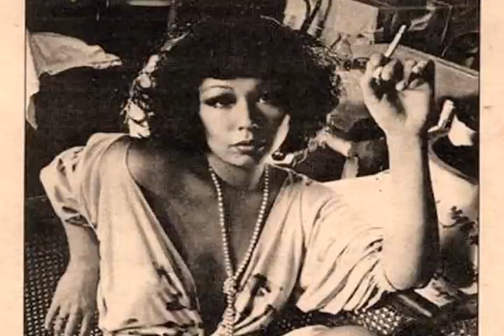Yvonne Elliman - 'Rising Sun' - "Bad Weather" - RARE!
After a successful run on Broadway, and two critically acclaimed albums via Independent distribution under her belt, Yvonne was already a star in her own. In addition to her own growing solo recording career, she was writing and recording with Eric Clapton, Leon Russell, and George Harrison of all people. In fact, she toured with Clapton for several years while also enjoying her own success. With "Rising Sun" she had James Brown, Rick Danko of The Band, among other studio greats helping her out, and man does she rock this one! Being one of her best efforts, this Sun rises higher than any other recording of that time period! Enjoy!
Three songs, "From the Inside", "Best of my Love". and "Somewhere in the Night" have been issued on CD. This song has NEVER been issued and therefore has been a holy grail among folk fans. Bad Weather, is a Ballad that soars with emotion, and yet, has a saturnine folk feel that keeps it from taking itself seriously. Hear for yourself!

LYRICS

And every day that passes us by,
I can't help the feeling that you and I...
We won't see another day together,
Looks like bad weather.

And I can see it all there in your eyes.
And it comes to me as no surprise, no.
You don't need me here no more,
Your feeling tells the score.

Words, they're getting hard for me to find.
You go and you take me by the hand, and you're leaving me blind.

Looks like bad weather, yes it does,
And I believe it's gonna rain (I believe it's gonna rain)

Oh! You take me by the hand, and you're leading me blind!

And every day that passes us by, yeah.
Uh-we won't see another day together,

Yes, it does, and I believe it's gonna rain. (I believe it's gonna rain)
It's gonna rain,

Ooooh, Ooooh.